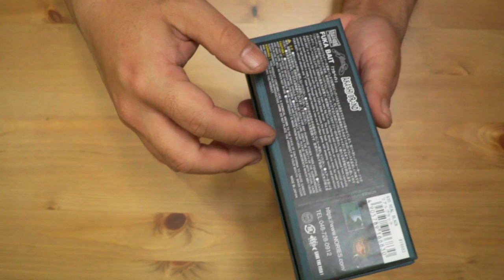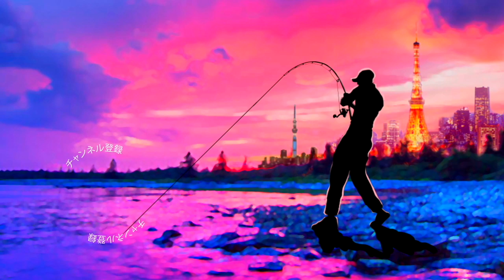田辺哲男プロ最新作ノリーズ「フカベイト」を徹底観察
ＳＵＢ！田辺哲男プロ最新作ノリーズ「フカベイト」を徹底観察って事でお正月に手に入れたノリーズ×アカシブランドのコラボレーション「ベジテーションシリーズ」の最新ルアーを観察して行きますよ〜田辺哲男プロをして「ヤバいルアー」と紹介していたあのルアーです！縦波動を出すi字系トップウォータープラグって事で今までに無い面白い波動で水面の釣りを盛り上げてくれそうですよね！伊藤巧プロはフックをリューギの針に変えていたりと動画ではチョイチョイ情報が上がっておりますがせっかく手に入れたので釣光TVでも色々と実釣動画をアップ出来る様、投げ込んでみま〜す

2020年度は引き続きデプスのコードネームバスやNZクローラーなどの激しい釣りからゲーリーヤマモトのワーム郡を駆使したライトリグの釣りなどなど関東のバス釣り場からホットな釣り動画をお届けして行く予定です。もちろん最新の気になるバスルアーもどんどん購入＆レビューしていきます

TurikouTVの動画
55アップしか釣れない！デプス「コードネームバス」に巨大バスが襲い掛かる衝撃映像